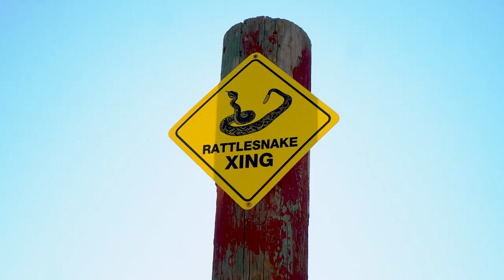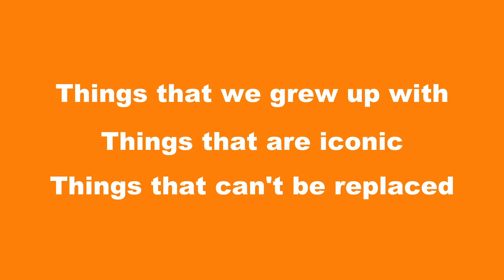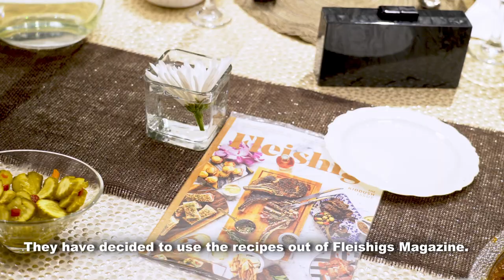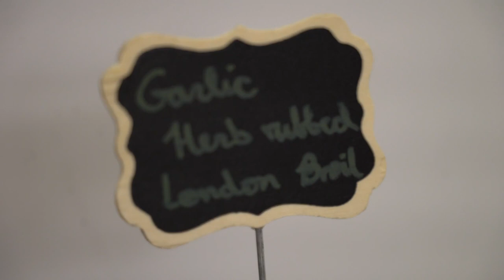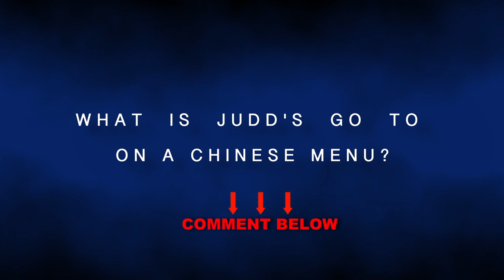Tripping Kosher: The Show Show: Epiode 4 With Steve Shalowitz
An all new episode of The Show Show! Today, we sit down with Steven Shalowitz of The One Way Ticket Show, ate some ketchup chips, and sneak into a Fleishigs Magazine recipe dinner!